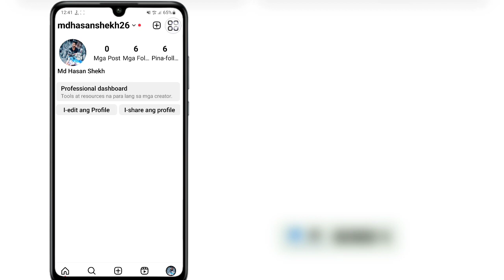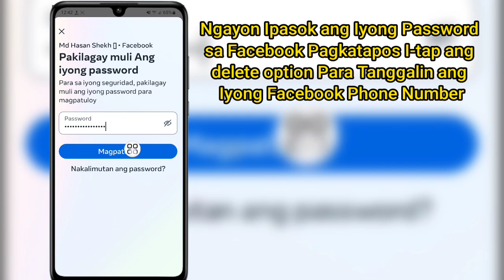Paano Ayusin Hindi mo magagawa ang Pagbabagong ito sa ngayon | Problema sa Pagtanggal ng Numero ng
Paano Ayusin Hindi mo magagawa ang Pagbabagong ito sa ngayon |  Problema sa Pagtanggal ng Numero ng Facebook

  Sa Video na Ito Ipapakita Ko Sa Iyo Kung Paano Aayusin Hindi mo magagawa ang Pagbabagong ito sa ngayon |  Problema sa Pagtanggal ng Numero ng Facebook